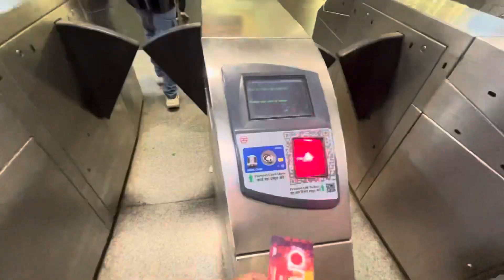Connaught place Delhi famous food | Night view vlog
Famous place of Delhi Connaught Place,Famous street food & many more talent !

Dil mein Bahut Jada Maza Ara ha Hai kya Bolu Apko vlog Dekhke Samajh Jaoge ￼￼🤩 aur Maine Connaught Place Pe Ja kar famous pan and Belpuri try kya !